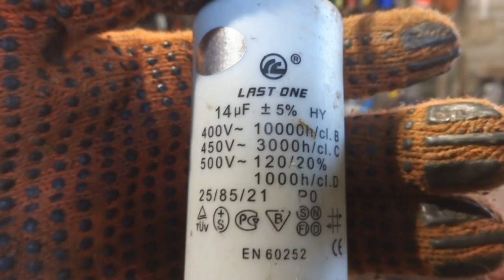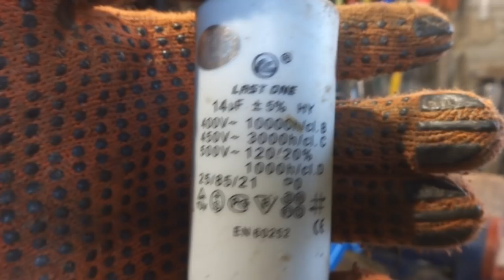How to Make homemade Table Saw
In this video i make table saw with simple materials.

Homemade garden tractor digging potatoes